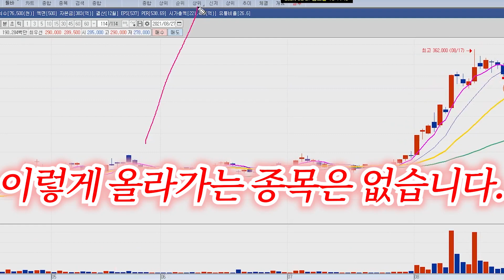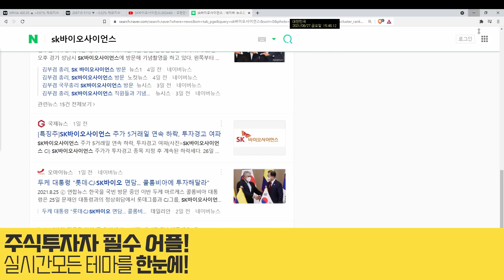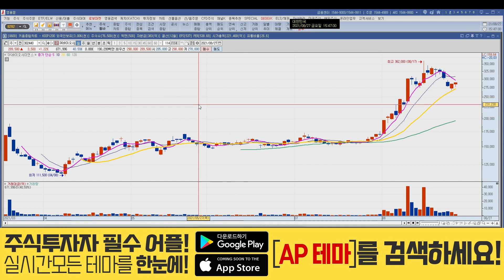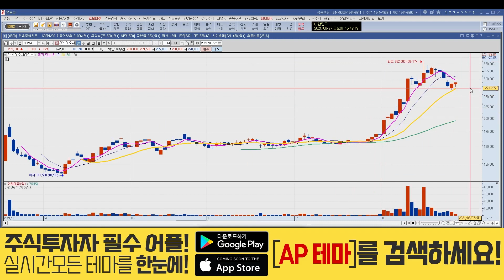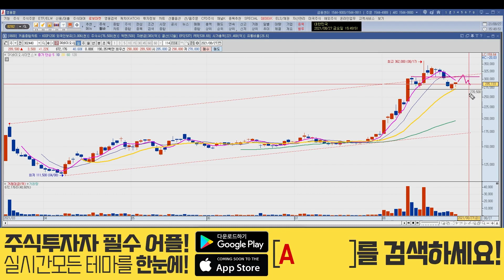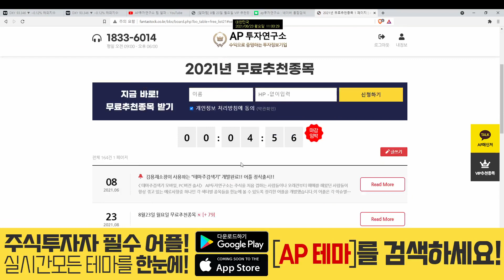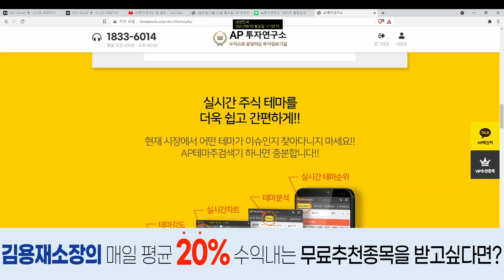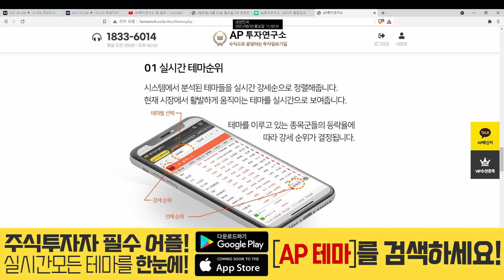SK바이오사이언스(302440) - 3상 결과가 나올때까지 트레이딩 하자~!